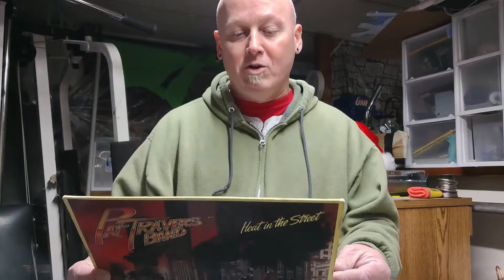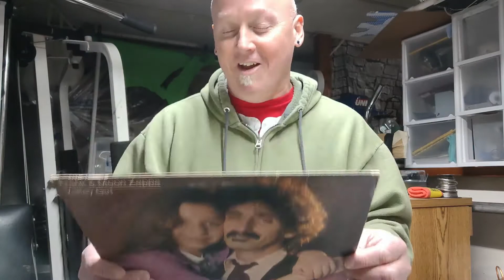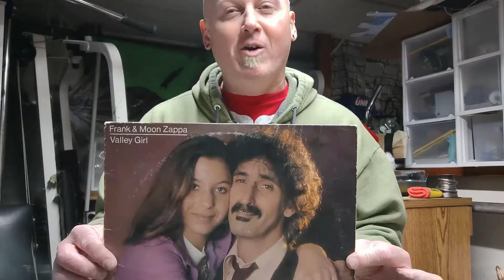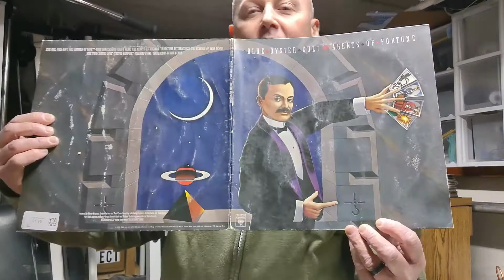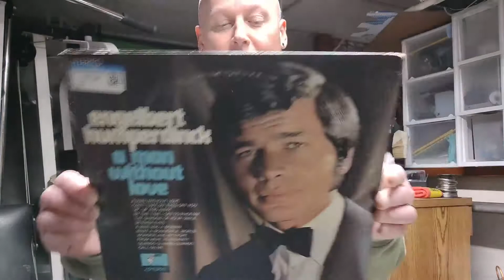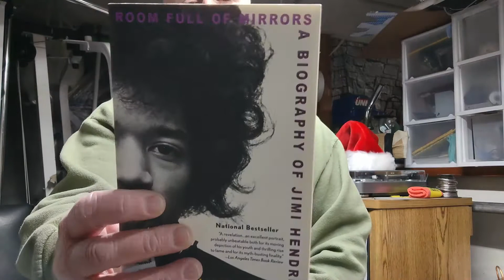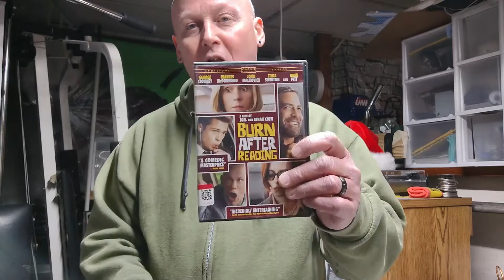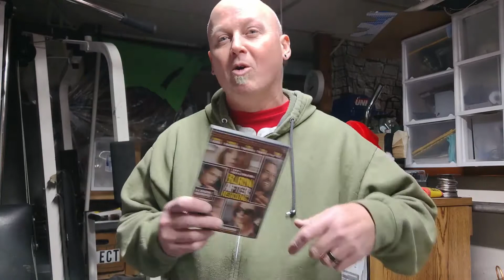Hopfrog's thrift store haul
I picked up a few things at the local Goodwill store.